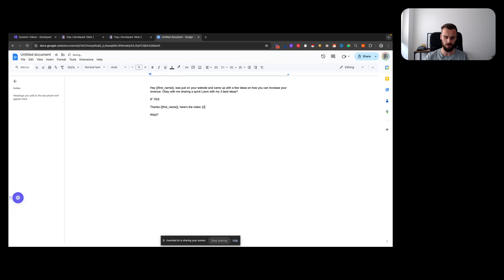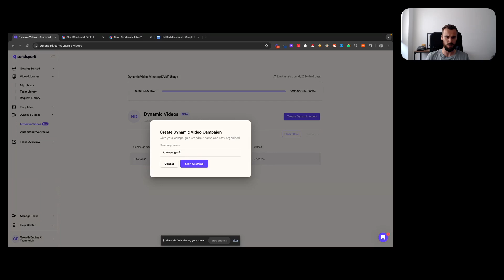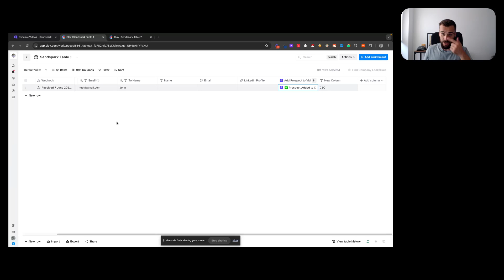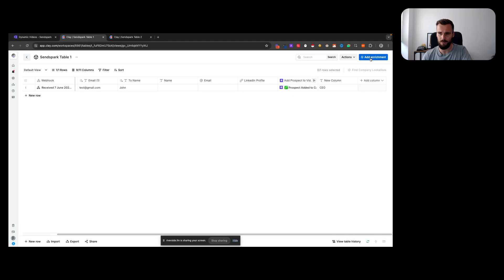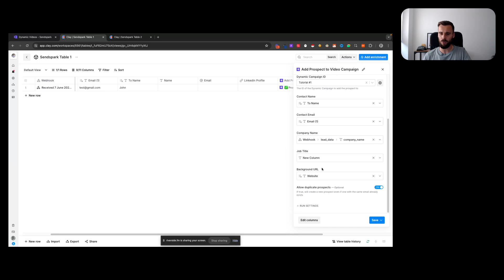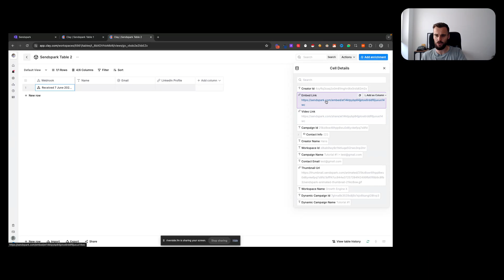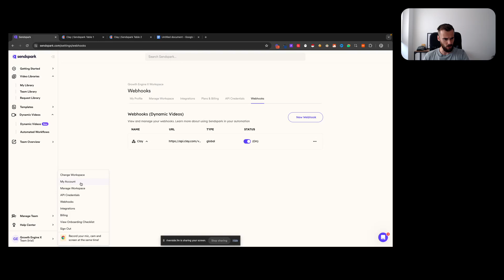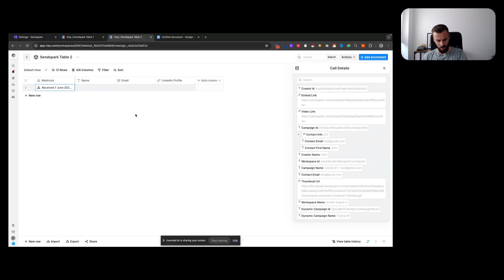Automating cold Loom videos in cold email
This is how you use Clay and Sendspark ✨ to automatically send custom "Loom" videos to every interested lead.

A lot of folks are running the "could I send you a quick Loom" play where they record a Loom after someone says "sure".

With the new Sendspark integration for Clay you can automatically create these videos and have them dynamically update based on who you're sending them to.

The basic workflow is send email, get positive reply, mark as interested, auto generate custom Loom, add to follow-up campaign with Loom in there, get rich.

In this video I'm talking about needing two campaigns, simply because that's the most simple way of setting this up. Don't mind getting a little more fancy?

Just update the same lead with the newly generated dynamic video, then add them to a sub-sequence of the original campaign so that they get the reply in the same thread.

Only limitation for this play is your own creativity.. :-)